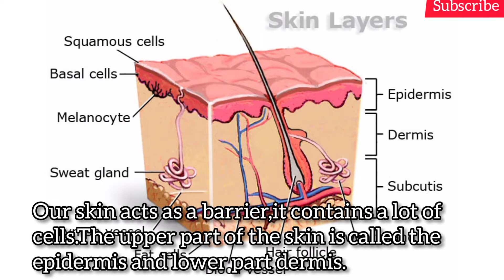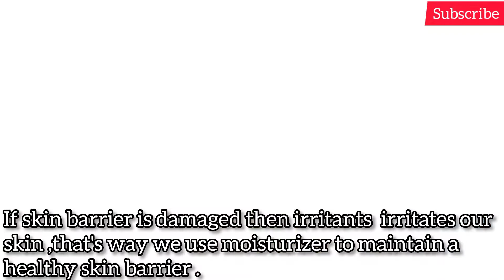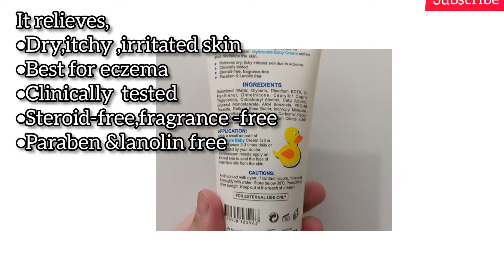Best Oil Free Moisturizer Perfect for oily skin|Gel Moisturizer|GlowUpSkin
In today's video i will share with you review of best moisturizers for oily and acne prone skin. I will also discuss
1-what are the benefits of moisturizer ?
2-How you can choose a good moisturizer for oily &acne-prone skin?
3-why should we use a moisturizer ?
Actually our skin has barrier,which protect our skin from environment damage ,becterial, free radicals and allergic elements .If skin barrier is damaged irritants in environment irritate our skin,so we use moisturizer to maintain healthy skin barrier .
Review of two best moisturizer.it is a good option for anyone with oily and acne-prone skin.

Note:
people with oily or acne-prone skin always use water based products.

moisturizer for oily and acne-prone skin recommended by dermatalogist.

If you like the video click on link for more such videos